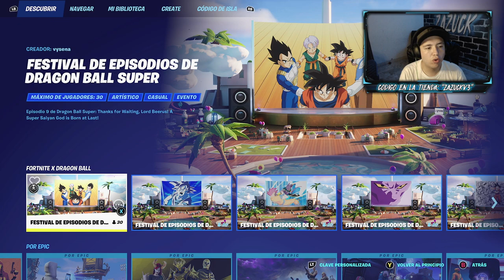Como conseguir la esfera del dragon de 1 estrella en Fortnite